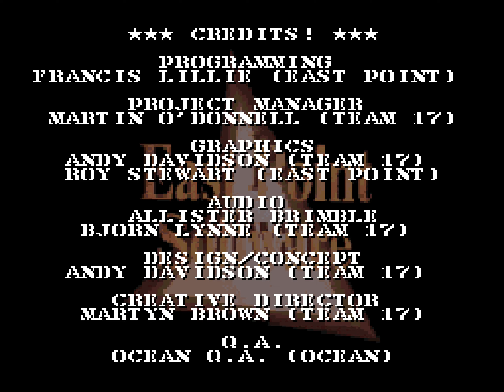Worms (SNES) Playthrough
Playthrough of Ocean's 1996 turn-based artillery game for the Super NES, Worms.

Worms for the SNES is an artillery strategy game that offers a turn-based combat experience where players control a team of worms in a battle to eliminate opposing teams. The gameplay involves maneuvering worms across destructible, obstacle-laden landscapes while accounting for environmental factors like gravity and wind. These elements affect each weapon's physics-based trajectory, adding complexity to the otherwise simple objective of outlasting opponents. Players must make careful decisions about positioning, timing, and aiming to maximize the effectiveness of each move, balancing risk and strategy to manage limited time and resources.

The core mechanics revolve around taking turns to move one worm per round and selecting from a diverse arsenal of weapons, which range from standard options like grenades and bazookas to unconventional choices like exploding sheep and banana bombs. Each weapon requires adjustments in power and angle to hit intended targets accurately, and the variability in weapon effects demands strategic planning and adaptation to the environment. The chance for miscalculations adds an element of unpredictability, as missed shots can waste a turn or even harm the player’s own team.

Visually, Worms for SNES adopts a colorful, cartoonish aesthetic. The worms are presented with expressive animations, and the landscapes are designed with simple yet varied details. The limited voice clips for the worms provide brief reactions to events in the game, which are intended to add personality to the characters and lighten the tone. Sound effects and visual cues reinforce the slapstick nature of the gameplay, providing contrast to the game’s competitive objectives.

The multiplayer mode in Worms is a central aspect of the game, encouraging competition between friends in a local setting. This mode relies on strategic positioning, resource management, and an understanding of the game's physics to allow players to outmaneuver each other. Unpredictable elements, like wind shifts or unexpected weapon effects, create situations where rounds can change direction abruptly, maintaining a dynamic experience for participants. Local multiplayer aligns with the social focus typical of SNES-era games, allowing for direct interaction between players and fostering replayability.

In summary, Worms for the SNES combines tactical gameplay with environmental variables and a stylized presentation. Its turn-based structure and diverse weapon selection contribute to its strategic depth, while the multiplayer format emphasizes the competitive, social aspect that defines much of the SNES multiplayer experience. The game’s balance of precision-based gameplay and unexpected outcomes creates a unique entry in the artillery genre, marked by both challenge and accessibility.